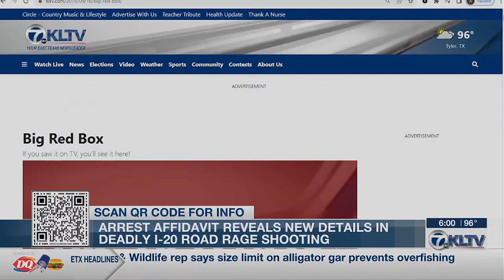Van Zandt County investigator claims suspect fired gun recklessly in fatal I-20 incident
According to the affidavit, Williams said he pulled his gun out and placed it on the dashboard of the truck, but insisted, “I’m being honest. I don’t think I shot a round.”